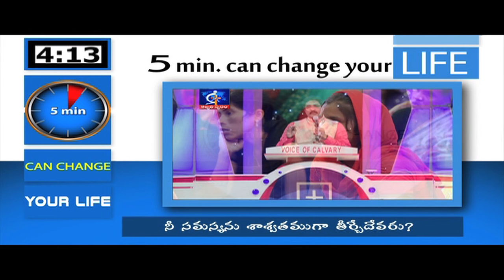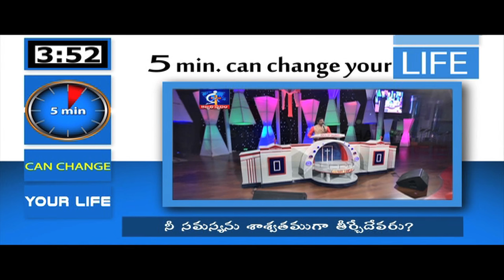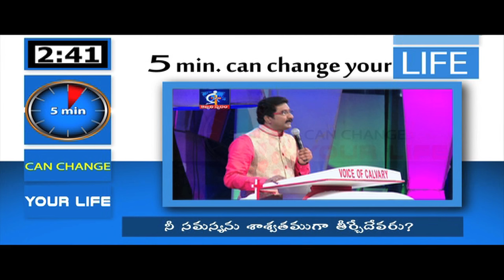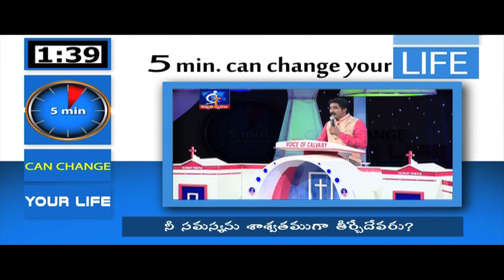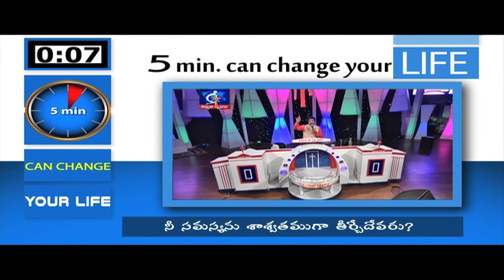Who will permanently remove your problem?